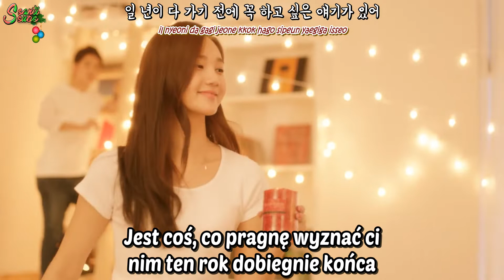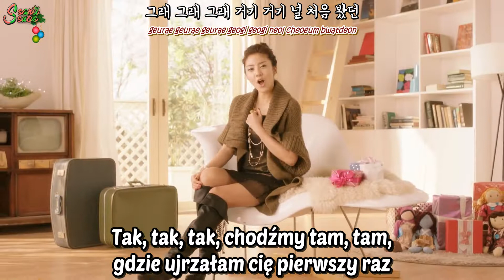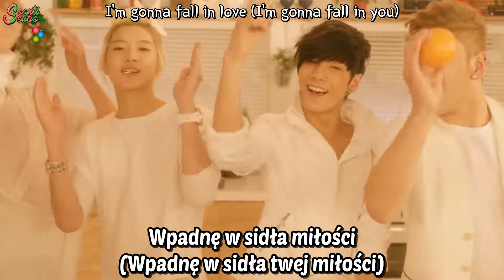Happy Pledis - Love Letter [polskie napisy / PL SUB]